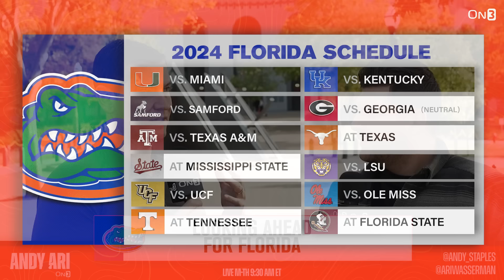Why Florida, Billy Napier need to start DJ Lagway NOW | QB Situation in Gainesville before Texas A&M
The Floria Gators are beginning conference play this weekend, as they welcome Mike Elko and the Texas A&M Aggies to Gainesville. With Graham Mertz being able to come back from a concussion, Billy Napier has acknowledged he must make a decision regarding the quarterback position. Who will Napier choose? Andy and Ari discuss here